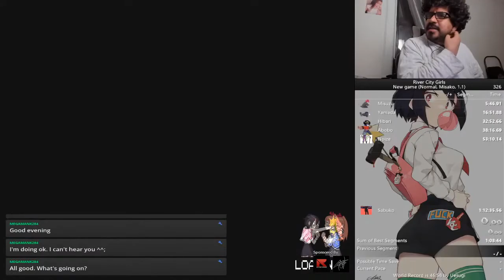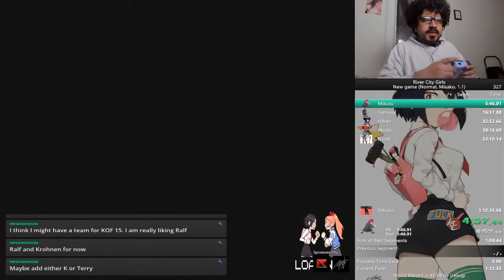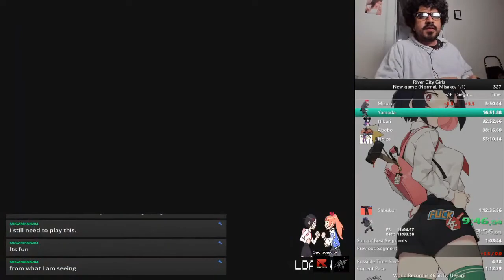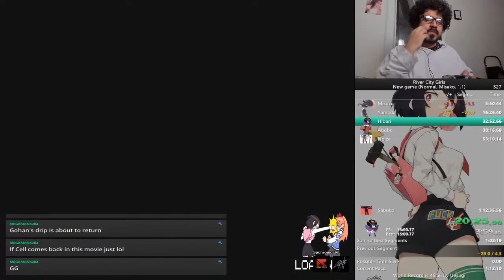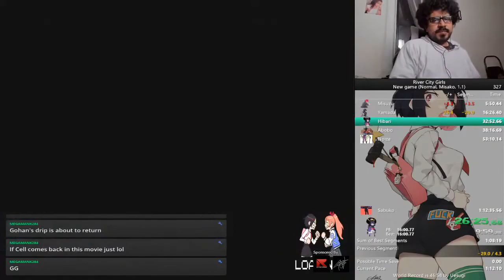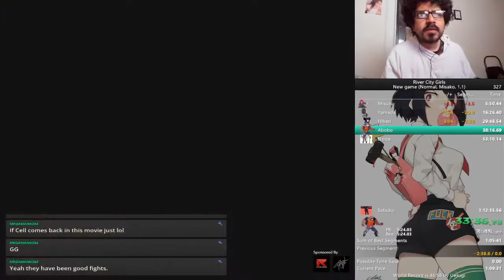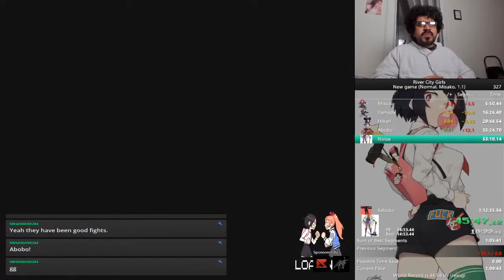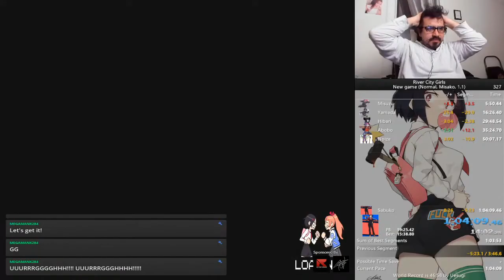River City Girls Speedrun Misako New PB 1:04:09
got my new PB with Misako and I'm hype for it! gonna keep working on this game more!